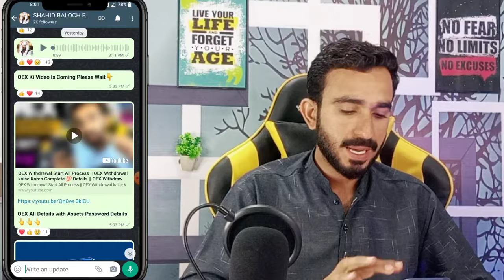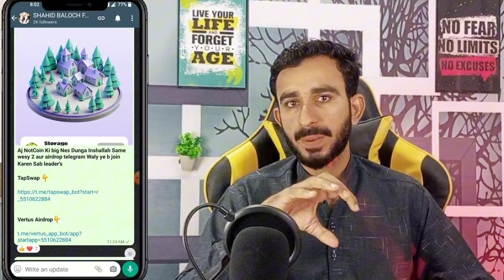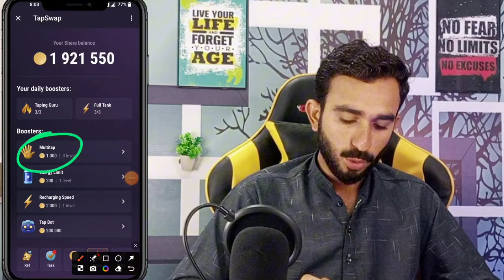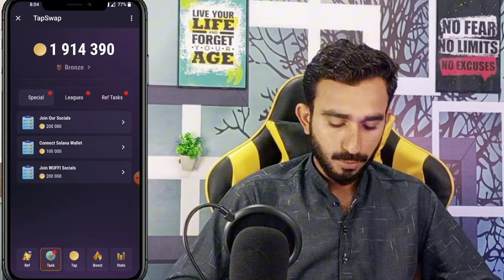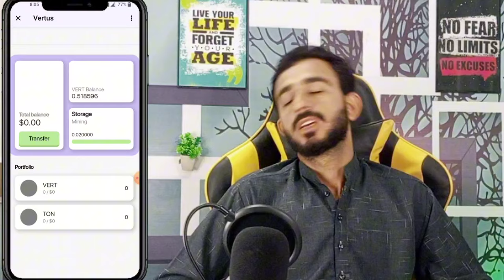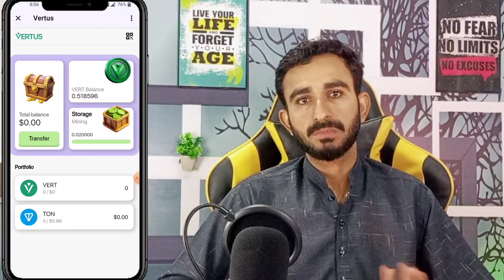2 Airdrops Don't Miss || TapSwap Airdrop All Details || Vertus Airdrop All Details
2 Airdrops Don't Miss || TapSwap Airdrop All Details || Vertus Airdrop All Details
airdrop TapSwap
TapSwap Airdrop Mining project
vertus Airdrop
vertus Airdrop Mining
Vertus Airdrop Mining Update
today update vertus
vertus Airdrop Mining Update Today
today New Airdrop
New Airdrop
Today airdrop
today Airdrops
New Airdrop today
today Airdrop Mining Update